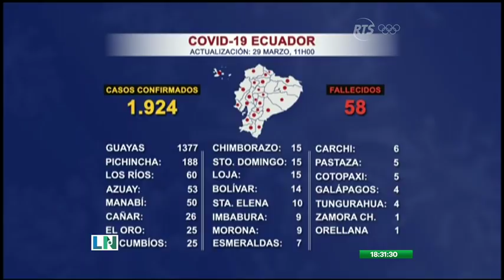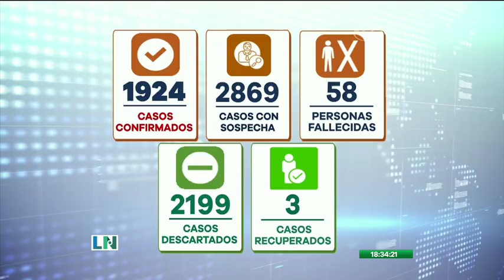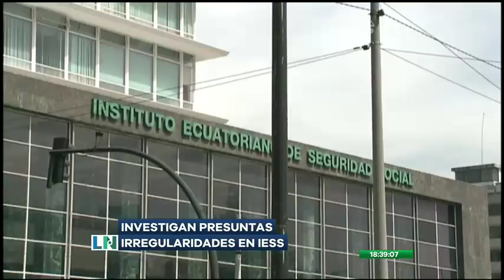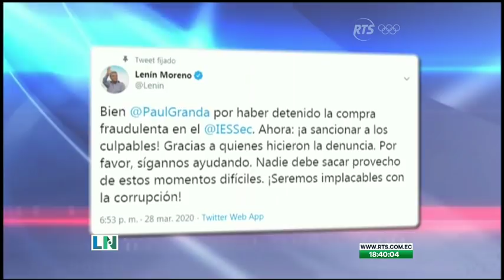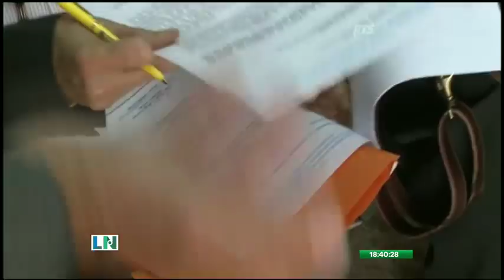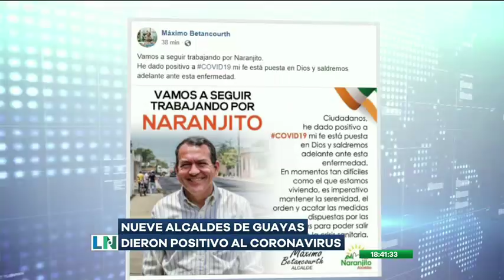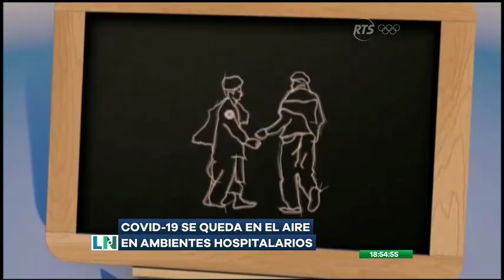La Noticia Estelar Especial: Programa del 29 Marzo de 2020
Especial coronvirus